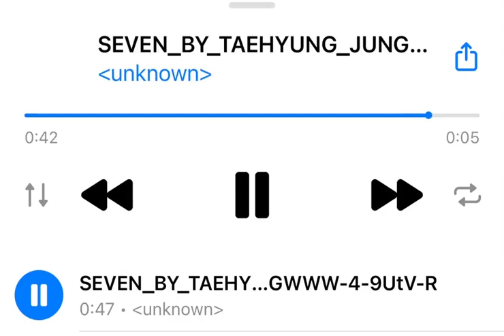Seven by Jungkook and Taehyung 🤭😭😭😭😭😭😭😭